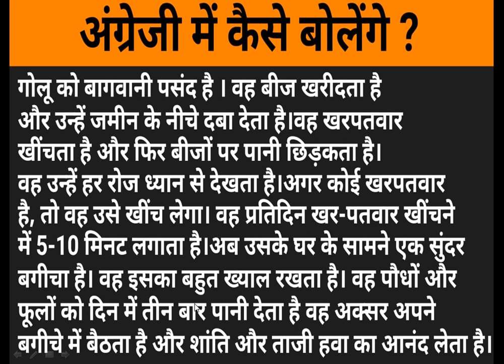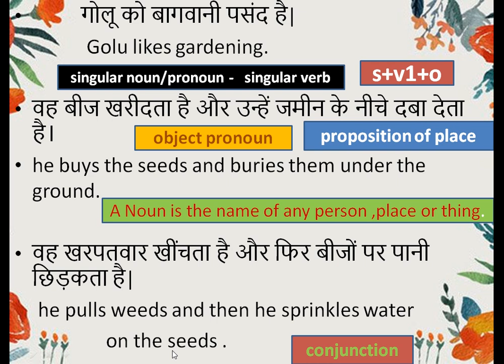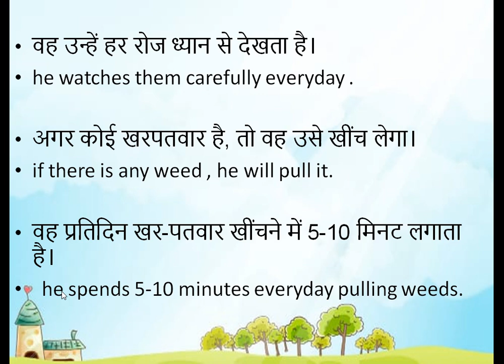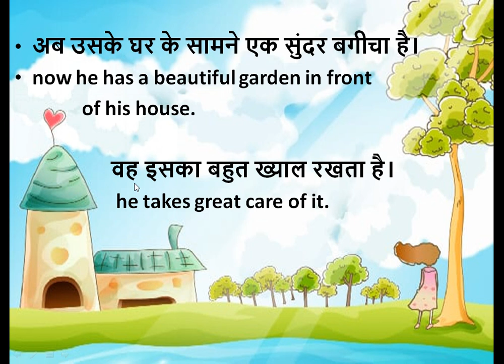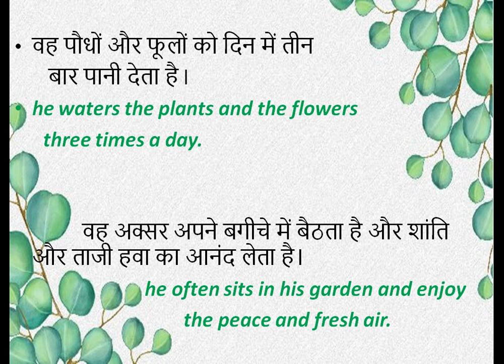Translate hindi to english sentence/How to translate hindi to english/learn english/spoken english.